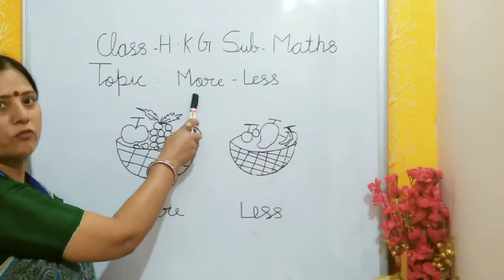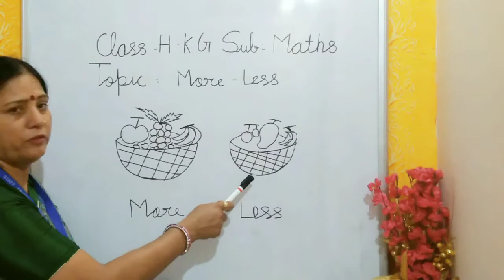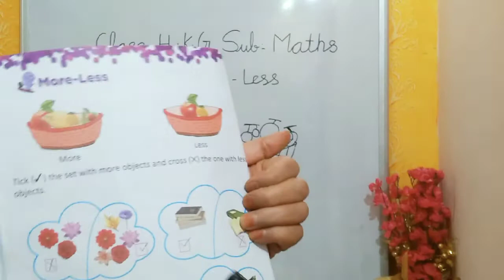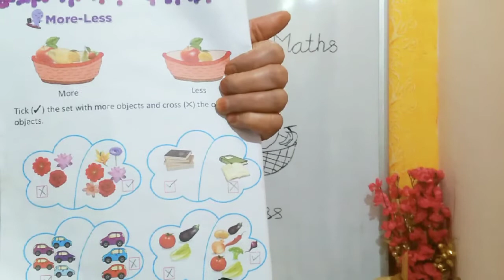Class HKG | Maths | More - Less